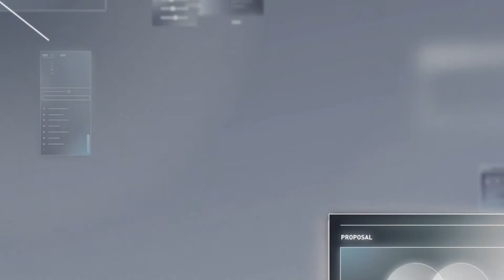【設計課程】從說故事到賣故事｜導演私藏的創作＋溝通組合技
從創作到溝通過程中，客戶端到團隊端的各種必經難題
透過這堂最全方位的設計管理課一一搞定！

💥「欸！這作品太誇張帥了吧」💥

Hahow x Motioner 集結業界最強師資
手把手帶你從初階到進階、心法到實戰運用
用最全面的「動態設計學習指引」讓你技能大晉級
讓豐富作品集來證明，做出超炫動態設計你真的可以💡